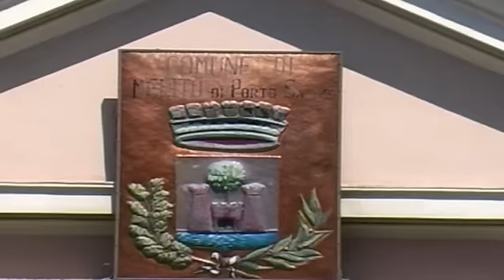Melito: Comune e Ased verso il divorzio? la Conferenza stampa del Sindaco Meduri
Melito di Porto Salvo, 4 settembre 2015 - " Abbiamo trovato qualcosa di anomalo nel capitolato di appalto e nel progetto di raccolta rifiuti, e noi, siamo pronti a tutto, anche a una risoluzione del contratto con ASED" - Così il Sindaco di Melito Giuseppe Meduri nel corso di una conferenza stampa